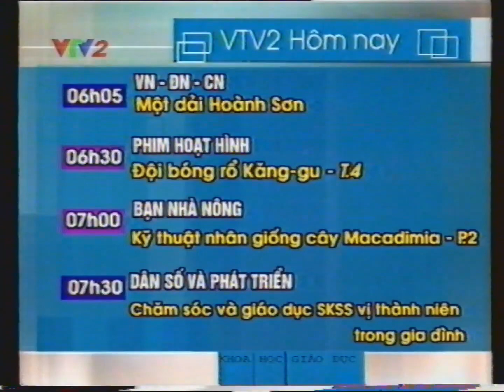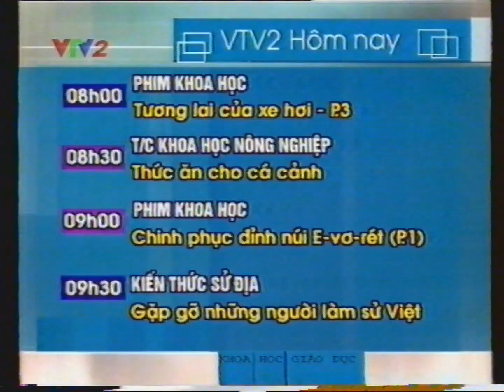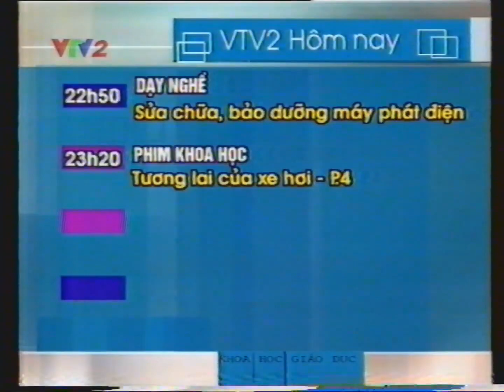VTV2 | Mở sóng, GTCT trong ngày (11/08/2005)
Nguồn: @HMNAVideo